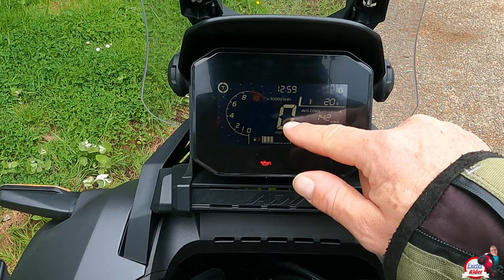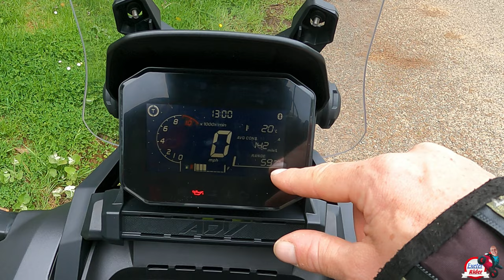2022 Honda ADV350 Review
Thank you for your support watching the exeter-rider channel
0:00 2022 Honda ADV350 Review
0:39 2022 Honda ADV350 Highway and motorway riding
1:50 2022 Honda ADV350 Review leg position comfort
2:00 Honda ADV350 Review Motorway highway what is the windscreen like?
2:22 Honda ADV350 Review Fuel Economy
2:35 Honda ADV350 Review Switchgear and Dashboard Run Through
4:36 Honda ADV 350 Exploring
4:45 Honda ADV 350 Riding With A Pillion
6:16 Honda ADV 350 Suspension
6:30 Honda ADV350 Riding In Traffic
6:55 Honda ADV350 Braking
8:00 Honda ADV350 Filtering
8:29 Honda ADV350 Walk Around
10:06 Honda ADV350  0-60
10:15 Honda ADV350 Pillion Seat
11:08 Honda ADV350 Tyres
11:17 Honda ADV350 Seat Height for a 5/8 Person
11:58 Honda ADV350 Adjustable Screen
12:36 Honda ADV350 Underseat Storage
13:20 Honda ADV350 Outro & Thanks For Watching
13:56 Honda ADV350 Full Specification
14:30 Honda ADV350 Close-up Pictures & Video

Instagram / Follow me to see what's coming up!    @exeterrider3

Product links I use for filming and parts on my bike -

Honda NC750x FOLDING mirrors I use
GoPro Hero 9 Action 5k Camera
Great value intercoms at £40 each
Honda NC750X Bar Riser's
Kaoko throttle lock
WD-40 chain wax
USB charger
Castor wheel for turntable MK1
Puig Touring Screen
Folding mirrors
Drift Ghost X action helmet cam
Go pro hero 8
DJI mini drone
The link to buy your ACF-50 is here
The best option here for Spray gun-
ACF-50 Motorcycle And Automotive All Metal Anti-Corrosion Spray 369ml
Workshop Tools -
Battery optimiser 36.99
Carb balancer £20.10
Amazon socket set £55.99
Granville 0173 80/90 5L Hypoid Epex Gear Oil
Engine oil NC and beemer
Oil filter cap tool
Feeler gauges
Copper crush washer pack
funnel with nozzle
FOLDING MIRRORS
Silverline Spanner set
Long Reach magnet find
Extensive Amazon socket set